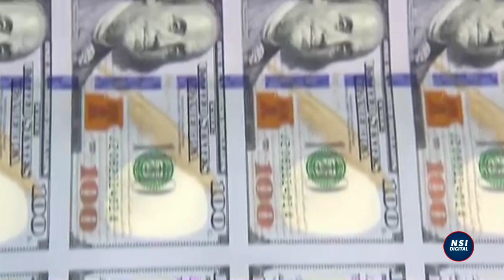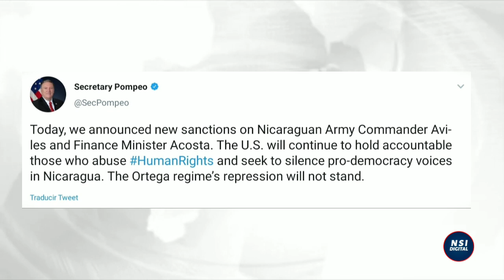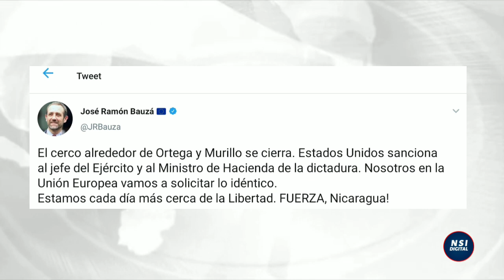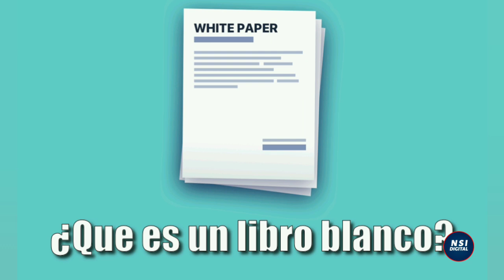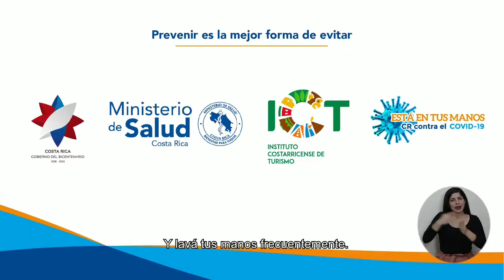🔴 ÚLTIMA HORA NICARAGUA BREVE INFORMÁTIVO NOTICIAS NICARAGUA 22 MAYO 2020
Estas son las noticias más destacadas de Nicaragua hoy 22 de mayo de 2020.
Estados Unidos Sanciona al jefe del Ejército de Nicaragua, Julio César Avilés Castillo y al ministro de hacienda, Iván Acosta Montalvan.

📢 INFORMAR NO ES UN DELIT0.
👍Meta para este vídeo: 1000 likes
ayúdanos a llegar para seguir derrotando la Censura.
Noticias de Nicaragua hoy
Noticias de hoy de Nicaragua
Nicaragua últimas noticias
Noticias de Nicaragua
Últimas noticias de Nicaragua
Noticias de Nicaragua de hoy 22 de mayo
Nicaragua noticias de hoy.
Nicaragua hoy Noticias
El presente vídeo constituye un análisis de opinión sobre la situación sociopolítica actual de Nicaragua, la investigación, el análisis, la redacción del guión, la grabación de  voz, así como la edición del vídeo como tal, son obra integra de NSI DIGITAL. Las fotos y/o vídeos que se utilizan a modo de ilustración son a fin de enriquecer el contenido gráfico.